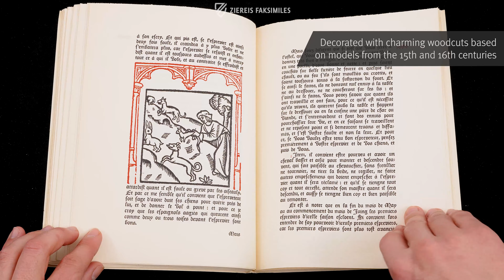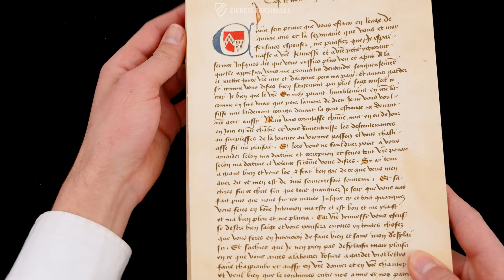THE PARISIAN HOUSEHOLD BOOK - Browsing Facsimile Editions (4K / UHD)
This famous French household guidebook, originally titled Le Ménagier de Paris or “The Housekeeper of Paris”, was written ca. 1392–94 and borrowed from similar works, some of which are cited by the author, who is presumed to be a member of the Parisian bourgeois. It is considered fundamental for the study of Parisian habits and customs in the 16th century and is written in the voice of an older husband giving counsel to his young wife – a 15-year-old orphan of good stock but lacking in manners. Although often incorrectly referred to simply as a cookbook, the central theme of the work is – unsurprisingly – wifely obedience. It also includes instructions on running a household, information on the consumption of the upper classes in Paris at the end of the 14th century, advice on gardening and selecting servants and horses, and extensive treatises ranging from cookery to hunting with sparrowhawks. This authoritative edition of the work from 1846 was printed with woodcuts from the 15th and 16th centuries and includes a map of Paris from ca. 1550.